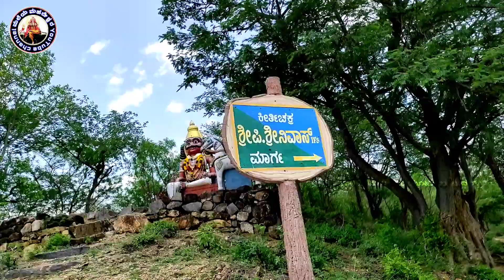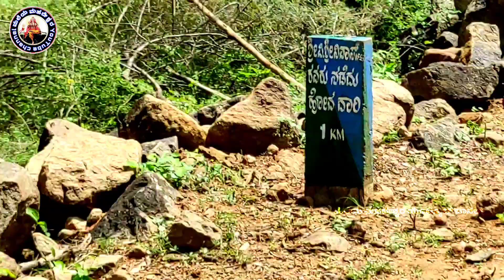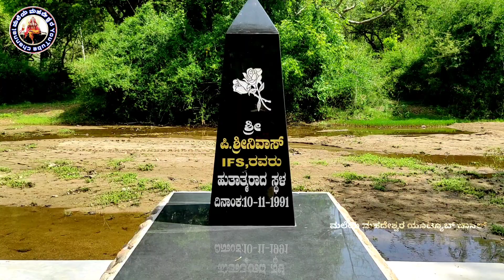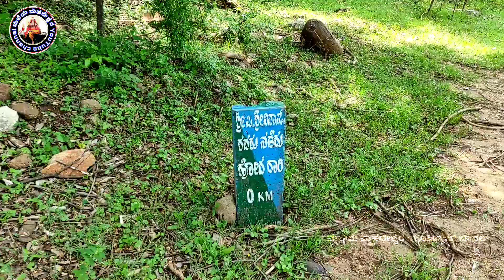ಮಹದೇಶ್ವರ ಬೆಟ್ಟ | ವೀರಪ್ಪನ್ ನಿಂದ ಹತ್ಯೆಗೀಡಾದ ಶ್ರೀನಿವಾಸ್ ರವರ ಸ್ಮಾರಕ | ಹೊಗೇನಕಲ್ ನಿಜ ಸ್ವರೂಪ | ಸದ್ಯದ ಮಾಹಿತಿ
ಶ್ರೀ ಮಲೆ ಮಹದೇಶ್ವರ ಬೆಟ್ಟ 77 ಮಲೆಯ ಒಡೆಯ ಮಹದೇಶ್ವರ ಪುಣ್ಯ ಕ್ಷೇತ್ರ
ಮಹದೇಶ್ವರ ಬೆಟ್ಟ ಅಂದಾಕ್ಷಣ ಸಮೀಪದಲ್ಲಿರುವ ಗೋಪಿನಾಥಂ ಗ್ರಾಮ ತುಂಬಾ ಹೆಸರುವಾಸಿಯಾಗಿದೆ ಕಾರಣ ಅಂದು ವೀರಪ್ಪನ್ ಹಾಳಿದ ದಿನಗಳು ಇಂದಿಗೂ ನೆನಪಾಗುತ್ತದೆ
ವೀರಪ್ಪನ್ ಸಂಬಂಧಿತ ಮಾಹಿತಿಗಳು ಹೊಗೇನಕಲ್ ಸಂಬಂಧಿತ ಮಾಹಿತಿಗಳು ಕೀರ್ತಿಚಕ್ರ ಶ್ರೀನಿವಾಸ್ ರವರ ಸ್ಮಾರಕದ ಮಾಹಿತಿಗಳು ಸಂಪೂರ್ಣವಾಗಿ ಈ ವಿಡಿಯೋದಲ್ಲಿ ಅಳವಡಿಸಲಾಗಿದೆ ಮುಂದಿನ ದಿನ ಇತಿಹಾಸ ಪ್ರಸಿದ್ಧ ಸ್ಥಳಗಳ ಬಗ್ಗೆ ಇನ್ನು ಸಂಪೂರ್ಣ ಮಾಹಿತಿಗಳನ್ನು ನಮ್ಮ ಚಾನೆಲ್ ಮಲೆಯ ಮಹದೇಶ್ವರ ಯೂಟ್ಯೂಬ್ನಲ್ಲಿ ಪ್ರಸಾರ ಮಾಡಲಾಗುತ್ತದೆ ದಯವಿಟ್ಟು ನಿರೀಕ್ಷಿಸಿ ಹಾಗೆ ನಮ್ಮ ಮಲೆಯ ಮಹದೇಶ್ವರ ಯುಟ್ಯೂಬ್ ಚಾನೆಲ್ ಚಂದಾದಾರರಾಗುವ ಮೂಲಕ ಶ್ರೀಮಲೆಮಹದೇಶ್ವರ ಕೃಪೆಗೆ ಪಾತ್ರರಾಗಿ